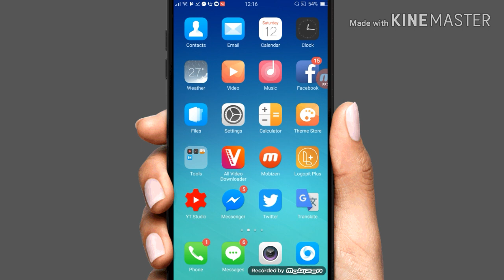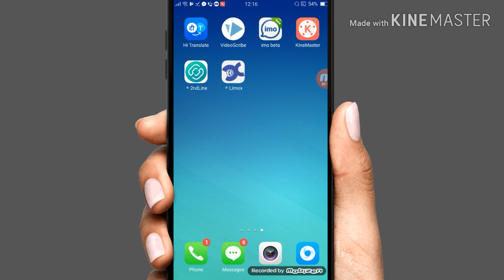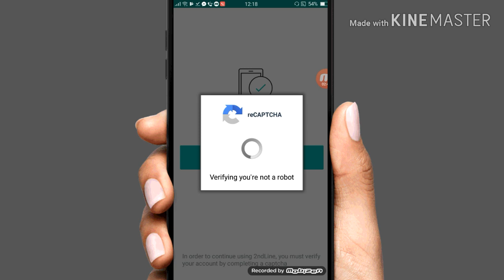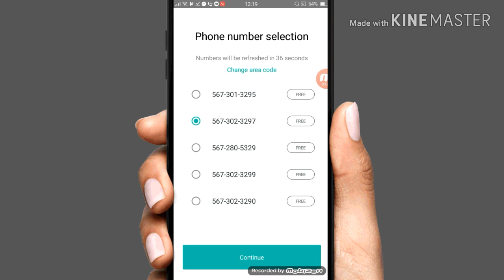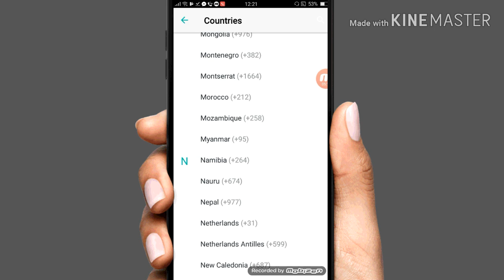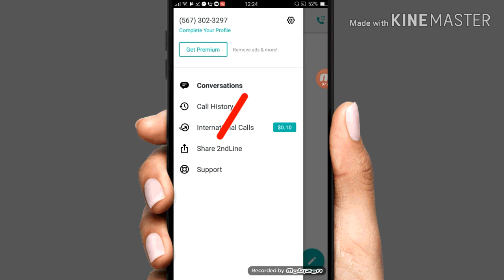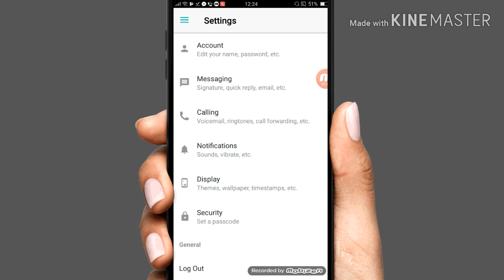कोसैलाइनि फोन गर्नुस तपाईंको नम्बर जादैन||how to make call with private number in nepali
नमस्कार साथीहरू आज्को यस भिडियोमा तपाईंहरुले कोसैलाइनी Call गर्नुस तपाईंको नम्बर जादैन ||

highlits nepal

private number calling trick
private number calling software for android
how to make your number private on android
how to call on private number
how to call someone without showing your number
how to make your number private on iphone
private call online
how to call back a private number
how to make a call with private number in nepali